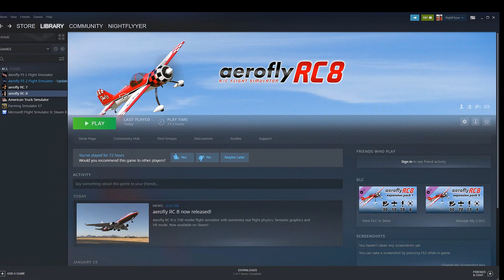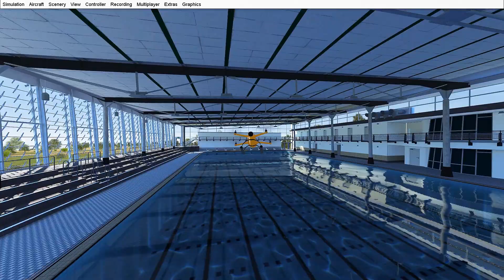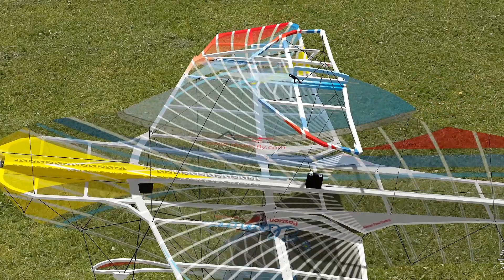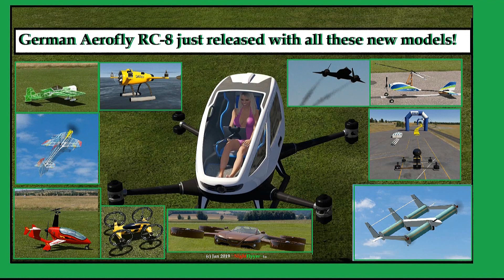Breaking News about the Aerofly RC-8 model aircraft simulator!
The German developed Aerofly RC-8 has just been made available on the SteamPowered On sale at $71.99 for basic setup with 64 models.  Dongles or interfaces can be seen here in German. or on Amazon. They will work with both RC 7 or 8
This version has only been available from Germany, but now can easily used on Steam.  The new graphics engine, aircraft, and features, including VR mode, make for challenging flights that are even more like the real models and why we like it.
Thanks kindly and come fly with us.
Dave